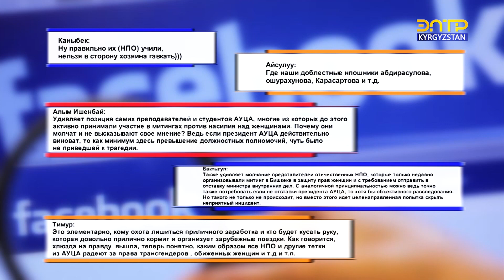СКАНДАЛ В АУЦА: ПОЧЕМУ МОЛЧАТ ПРАВОЗАЩИТНИКИ?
Инцидент в АУЦА вызвал большой шквал критики и недоумения. Обычно при таких вопиющих случаях оперативно организовывались акции протеста. Эксперты уверены, что если бы такой инцидент случился бы в одном из госорганов, митинги не заставили себя ждать. Такая избирательность говорит о наличии у представителей отдельных НПО двойных стандартов.